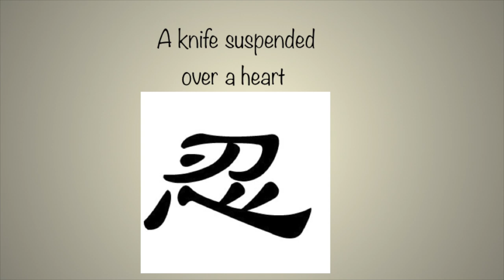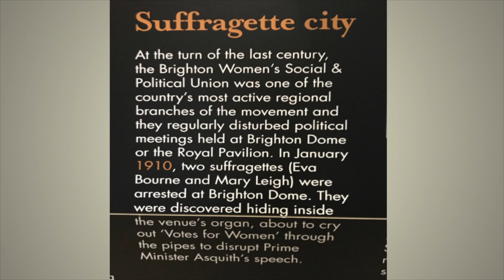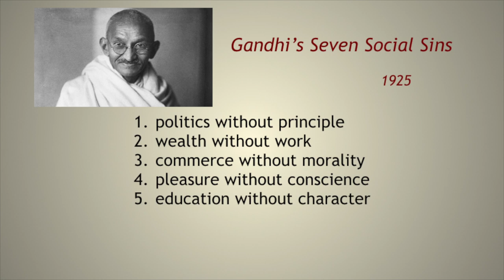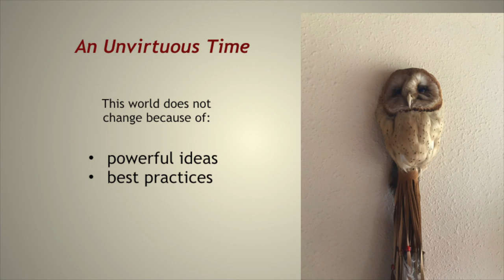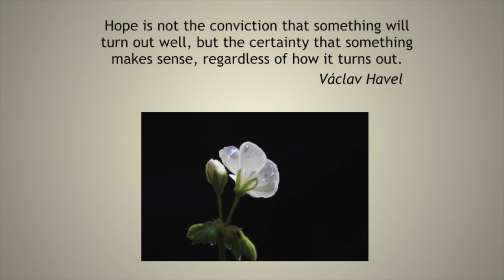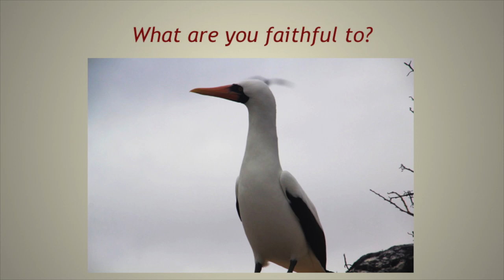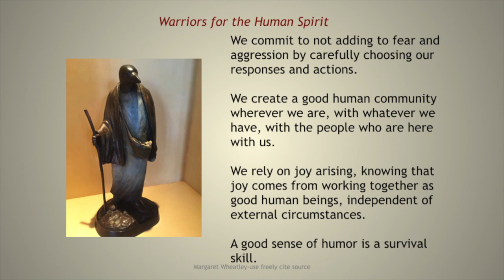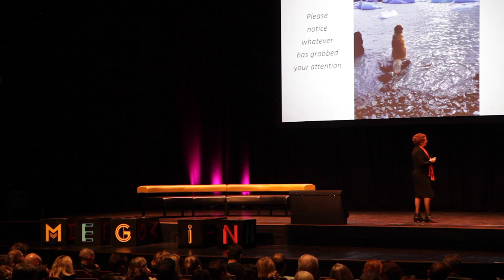Margaret Wheatley l Islands of sanity l Meaning 2017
Margaret Wheatley writes and teaches about the power and influence we must invoke in order to step forward and serve humanity in these troubling times. As things grow darker and more difficult she summons us to reclaim leadership as a noble profession that creates possibility and humaneness in the midst of increasing fear and turmoil by creating ‘Islands of Sanity’.

For more than 40 years Meg has taught, consulted and advised a broad variety of organisations from the US Army to the Girl Scouts. From CEOs and governments to small town councils. From universities to aboriginal villages.

Meg is author of nine books, from the classic ‘Leadership and the New Science’ to her newest book ‘Who Do We Choose To Be? Facing Reality, Claiming Leadership, Restoring Sanity’. She continues to be honoured for her ground-breaking work by many professional associations, universities and organisations worldwide.